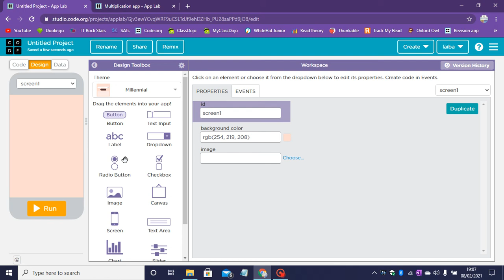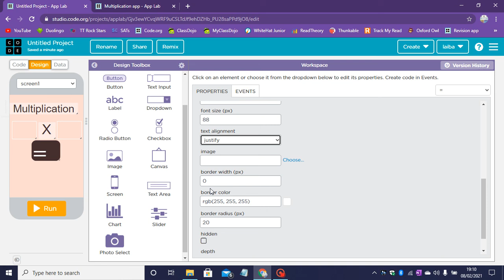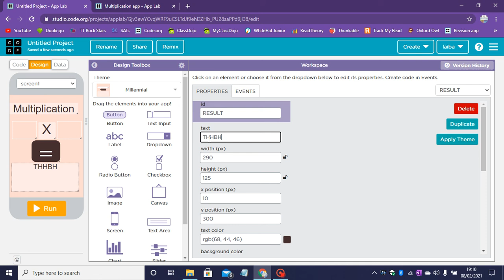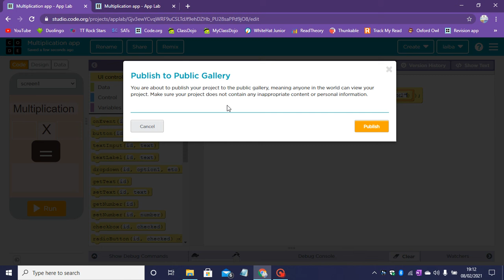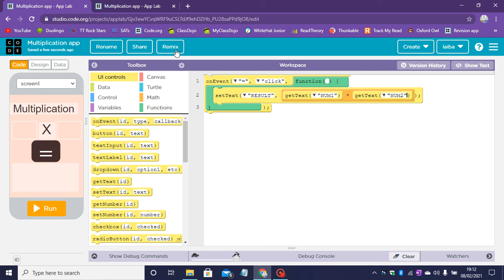How to make a multiplication app on code.org (Coder Kid)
In this video I will show you how to make a multiplication app that will multiply any 2 numbers
Here is a link to my app that I made.

Have fun coding !